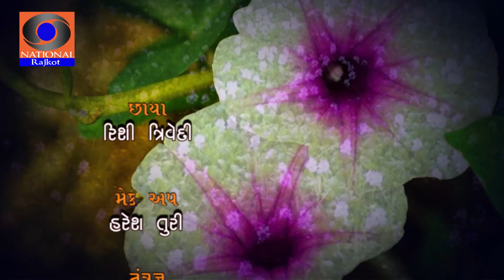Hathila Nindanonu Niyantran || Dr R K Mathukiya || KrushiDarshan Rajkot